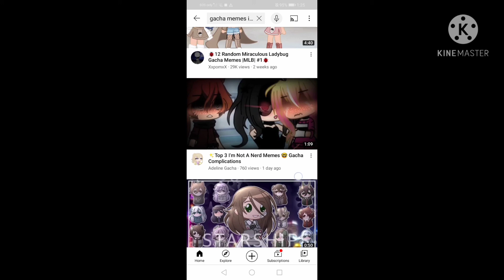Whenever i search "gacha memes"